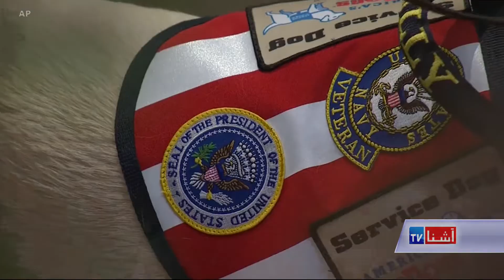GEORGE HW BUSH STATE FUNERAL -VOA